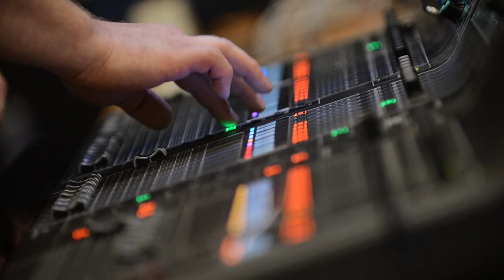ASSECO GALA 2014